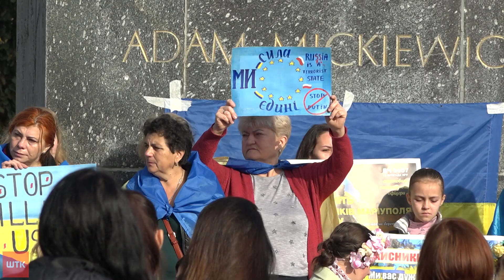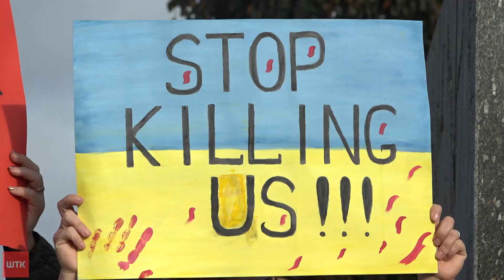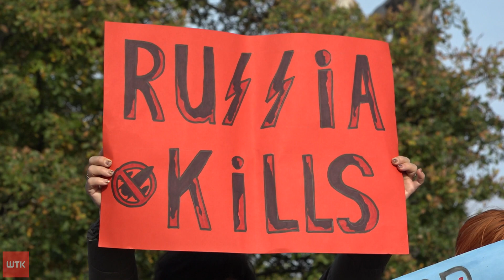Protest przeciwko bestialstwu agresora na Ukrainie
Trwa 248. dzień inwazji na Ukrainę. Agresji coraz okrutniejszej. Na poznańskim placu Adama Mickiewicza zgromadziły się dzisiaj ukraińskie uchodźczynie z dziećmi by przeciwko temu okrucieństwu zaprotestować. Chodzi o ostrzał rakietowy i dronowy ukraińskich miast i celów cywilnych. Na antywojennej manifestacji popłynęło wiele łez. Kobiety i dzieci bezpieczne w Poznaniu żyją w ciągłym strachu o los swoich bliskich.